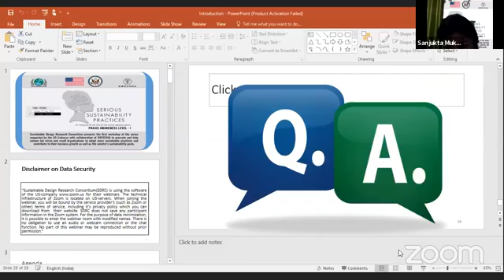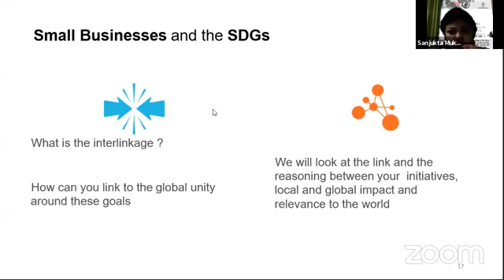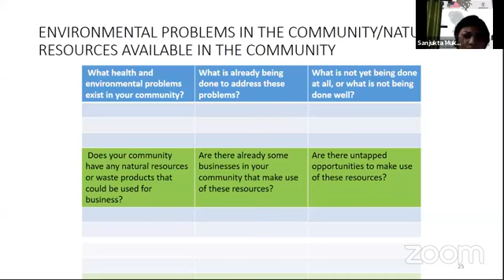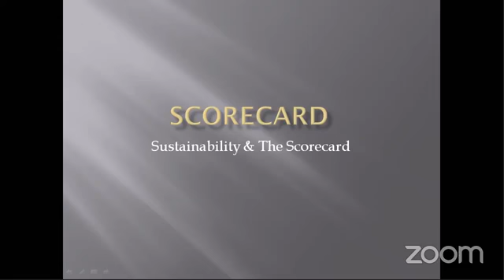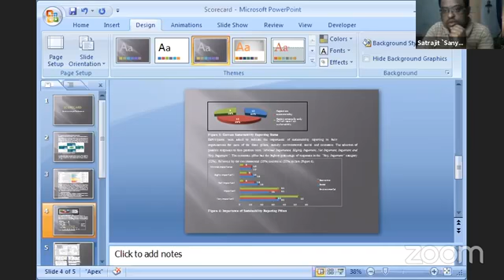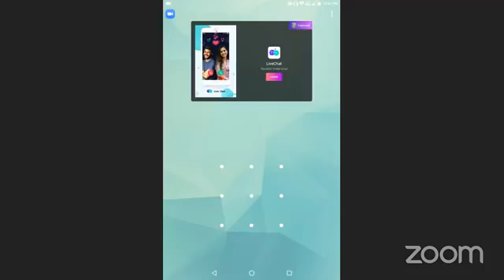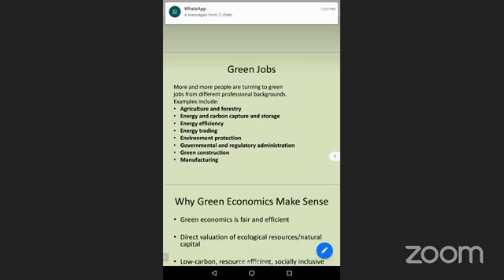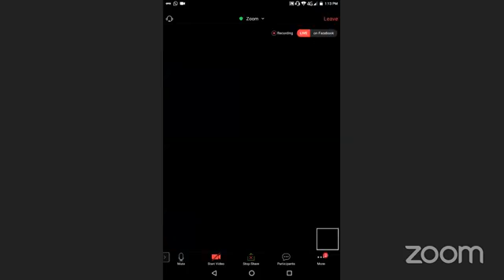Webinar - Serious Sustainability Practices (Praxis Awareness Level 1)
Serious Sustainability Practices - Praxis Awareness - Level 0.1 was organised under the aegis of the US Embassy and ably coordinated by Swechha, took place between 11am and 1.45 pm on 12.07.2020.

The program was broken into three clear instructional modules with in-built interactions, engagement exercises and tool- based input sharing with the participants.

The first module ‘Preparing for disruptions: Focusing on SDGs - Challenges , Complexities  and Inter-relationships’, delivered by US State Department (IVLP) alumna Sanjukta Mukherjee dealt with creating a virtual map for the
participants at the conceptual level, where the terrain included precepts of sustainability, the UN Sustainable Development Goals and their interpretations, general concepts of businesses and ecology alignment to the overall ethos and bottom-lines of sustainability with a distinct synergistic story boarding of the emergent” new normal” apropos sustainable development in the ongoing scenario and the post pandemic world. It included concepts of business continuity, economic and disaster resilience, preparedness and alignment of perceptual positions to make
the participants’ personal businesses vis a vis eco systems empowered by readiness. There were a number of questions including one from a senior correspondent from the Trade Fair Times as to what she considered the most challenging aspect of propagating the sustainable business opportunities which the facilitator answered satisfactorily.

The next session, titled Sustainable Production & Processes - Enterprise Score Card & dealt with a more operational approach where the facilitator Satrajit Sanyal, who is a Lead Assessor for Sustainability Assurance and implementer of the Balanced Scorecard and an alumnus of The American National Standard Institute took the participants through the two different frameworks of sustainability assurance and score-carding and through a very short presentation explained to them the how these two frameworks could be synthesised to create an operational measuring tool for evaluating sustainability in both the social and professional contexts. The session ended with a small exercise which involved the participants and tooled them to measure emergent positive practices in a constrained scenario like the present pandemic. There were queries by a senior development practitioner and former government official, an International legal consultant and regional registrar for India’s apex body in the field of institutional arbitration and a recently returned post-doctoral fellow from California University. Each of these queries were satisfactorily solved by the guidance and facilitation of Mr Sanyal who helped these participants come to their own solutions by using the tools he had been discussing.

The last session, An Overview of The Growing Market And Increased Demand and Green Business Case Studies’, was a technical session which was delivered by Prof.Judhajit Sanyal who is an academic, scholar and researcher in the fields of Applied information Engineering and Advanced Environmental Practices, and dealt with the opportunities and emerging trends- pre, during &amp; post COVID 19- in the field of sustainable and environmentally resilient business practices and areas, mapping it to the urgent need of recognising and predicting constraints, responsibly creating
redressal mechanisms and systems for the same, taking the incumbents step by step through UN, World Bank and other reports and live data vis a vis predictive analytic forecasts regarding the future of green business.

There were queries from several of the incumbents which were effectively addressed by Mr Sanyal and some queries which were beyond the permissible time frame were promised responses to, offline.

The program due to the enthusiastic response of the participants and the many queries that they raised to the facilitators had to be extended to a further 15 minutes than the originally declared duration. It ended on a very
positive note where the incumbents seemed interested to take part in future events which offered learning on similar lines. This seemed like a measure of efficacy of the program and could be considered as a point of departure for the way ahead.